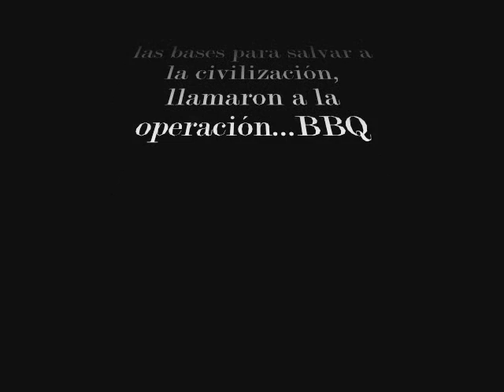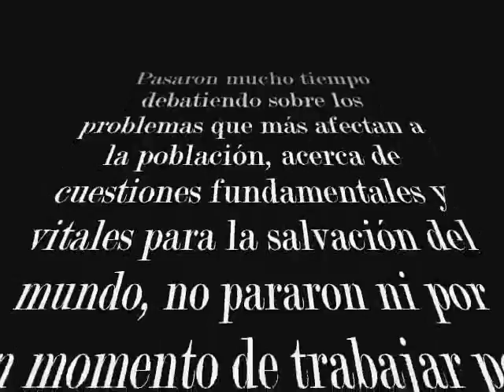BBQ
Video sobre una barbacoa en Noja entre unos amigos, destinado a aquella gente que vino porque para otros no tendrá mucho interés